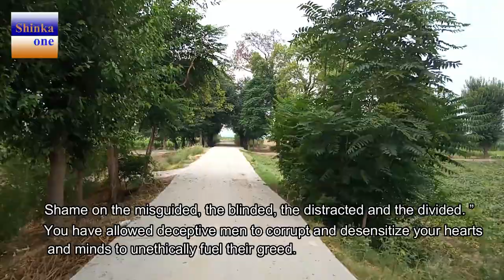How To Maintain Link Road in Shinka